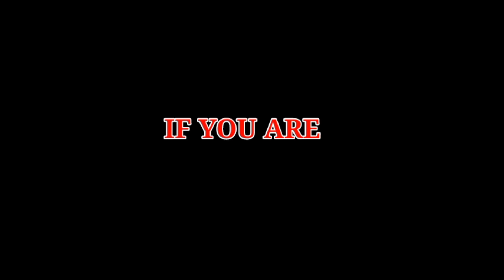NEW Th14 Amazing Base | Good looking Th14 base with link | Funny th14 base with link 2021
BASE link here

ᴅɪsᴄʟᴀɪᴍᴇʀ